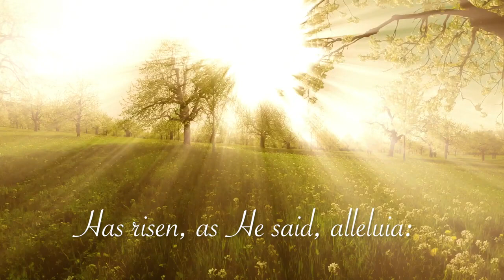Chants of Mary - Queen of Heaven, Rejoice, Alleluia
Chants of Mary: ‘Regina cæli’ sung by Gloriae Dei Cantores (Singers to the Glory of God)